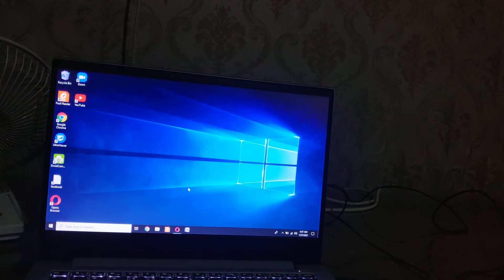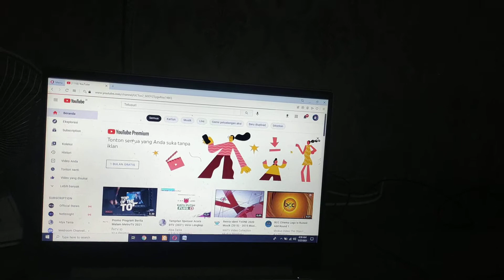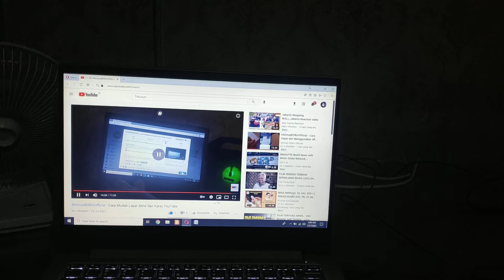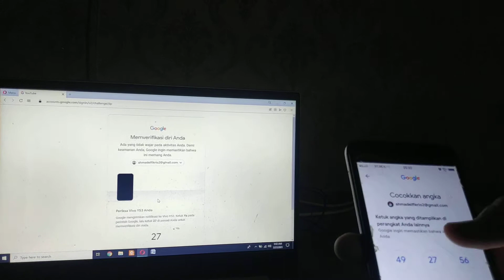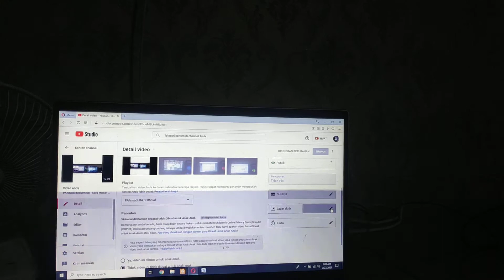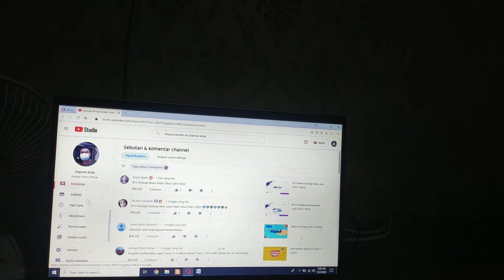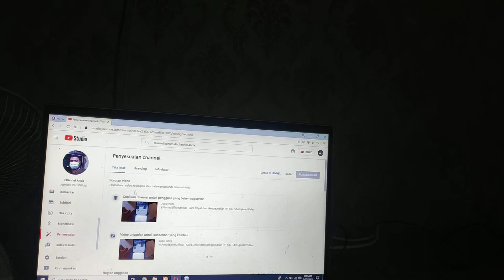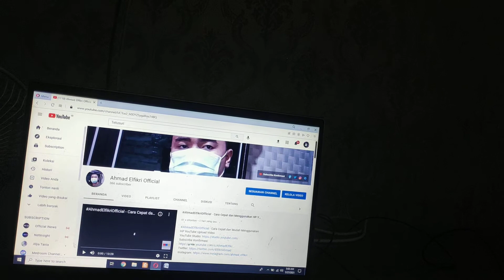AhmadElfikriOfficial - Cara Login Sudah Menggunakan YouTube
AhmadElfikriOfficial - Cara Cepat Login Sudah Menggunakan YouTube